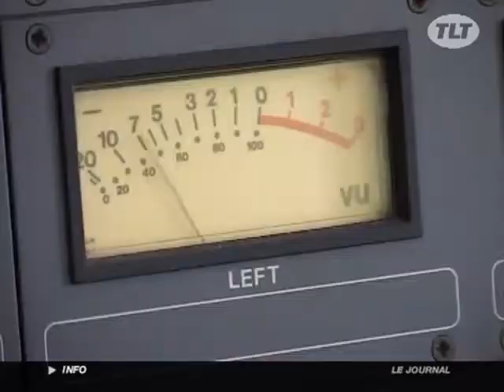Booster FM se lance un nouveau défi ! (Toulouse)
Booster FM se lance un nouveau défi ! (Toulouse) - Toulouse
Radio Booster 89.1 FM va tenter de battre un record, celui de réaliser l'émission live la plus longue de l'histoire de la radio en France. (Droits réservés.